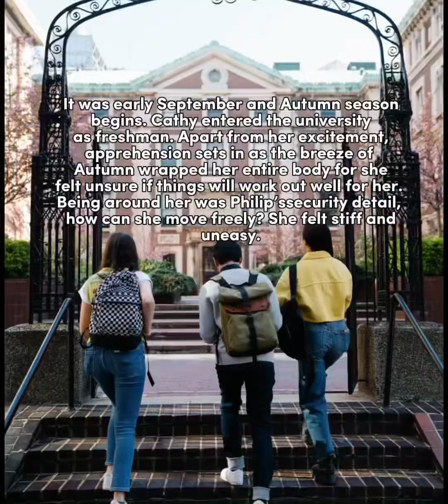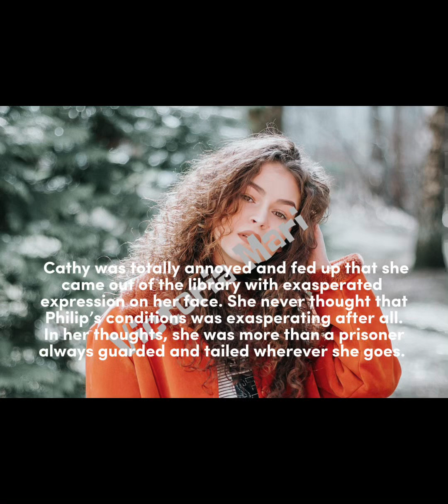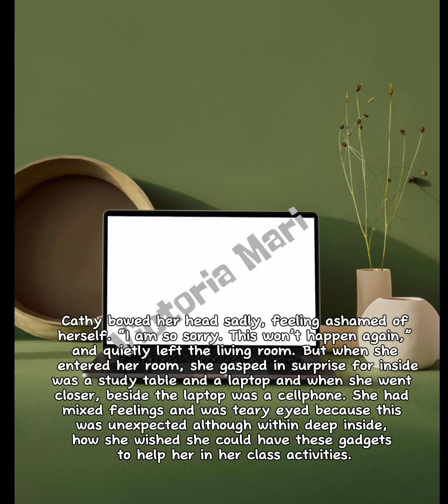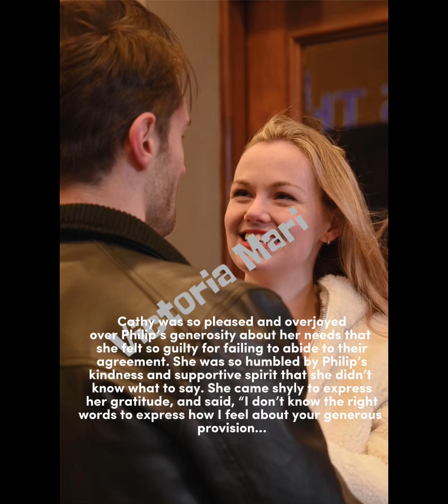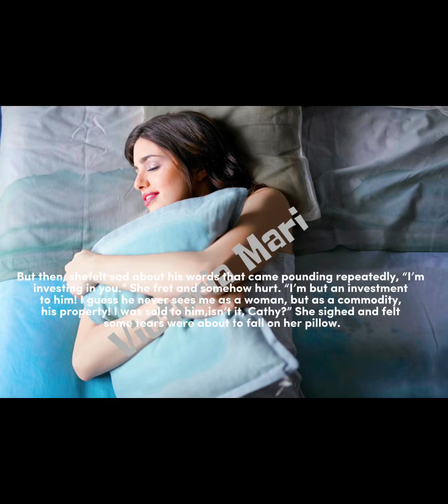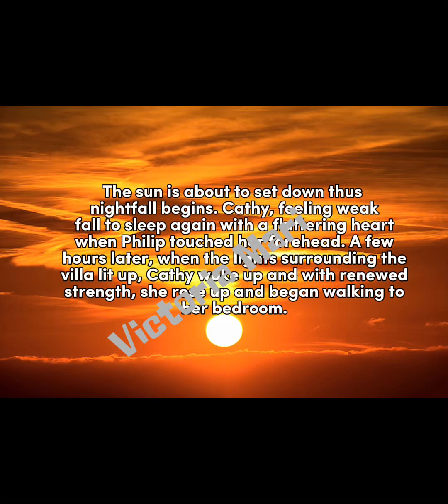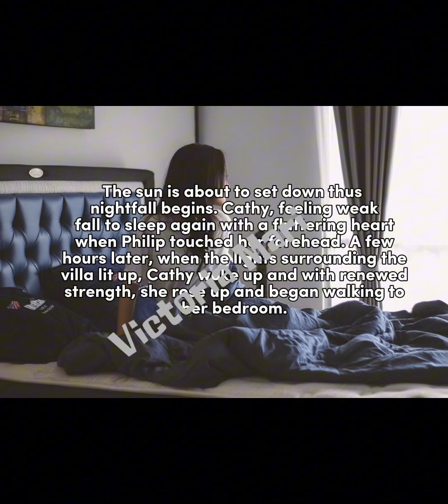Daily Life Stories | Chapter 4